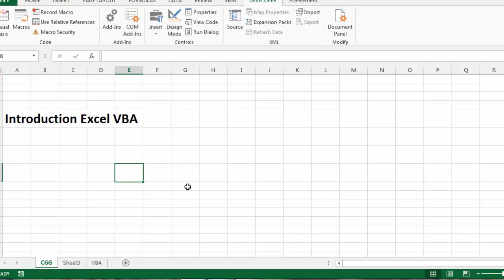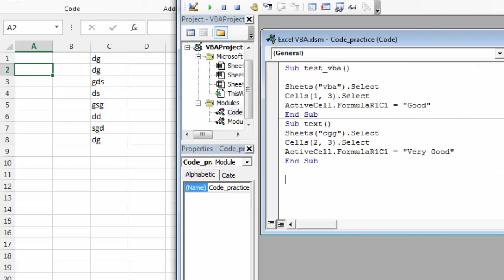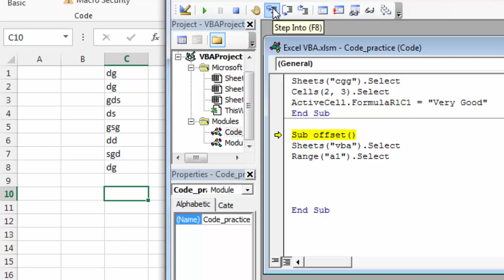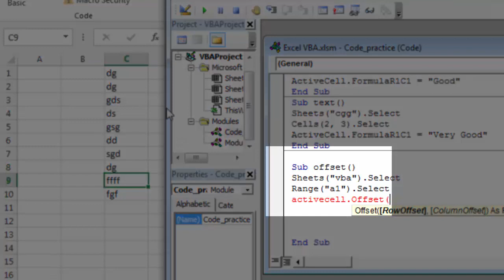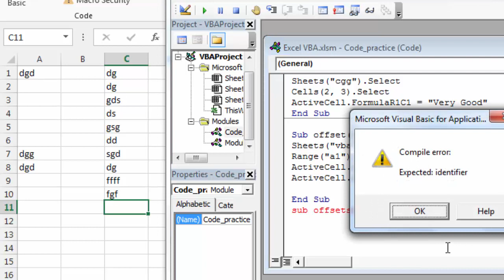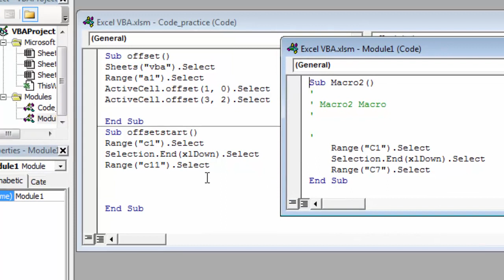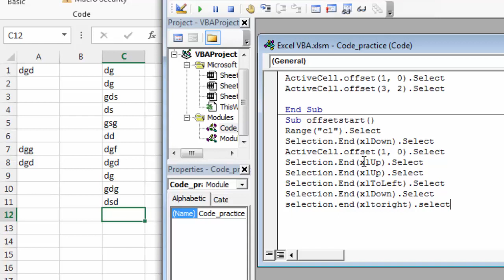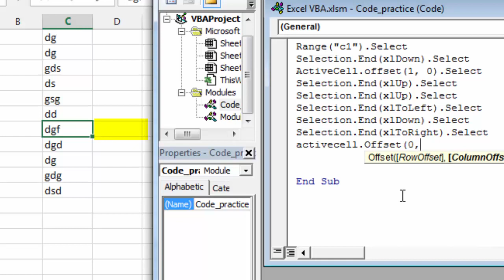Offset in Excel VBA | Using Offset for Ranges in Excel VBA | Excel VBA lesson-4 for beginners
Offset in Excel VBA | Using Offset for Ranges in Excel VBA | Excel VBA lesson-4 for beginners | Excel VBA Offset - Using Offset Property for Referring Range and Cell